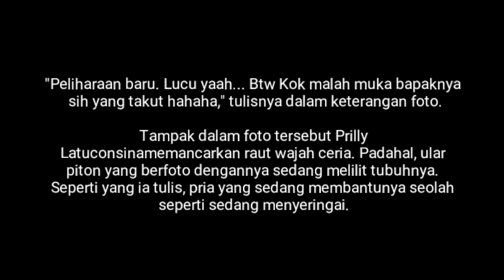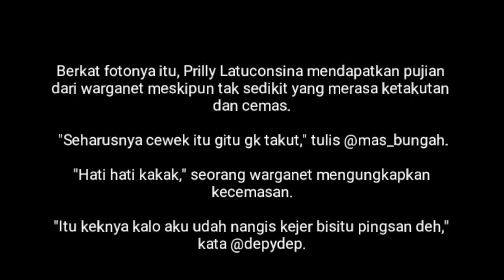Prilly Latuconsina Malah Senang Dililit Ular Piton.